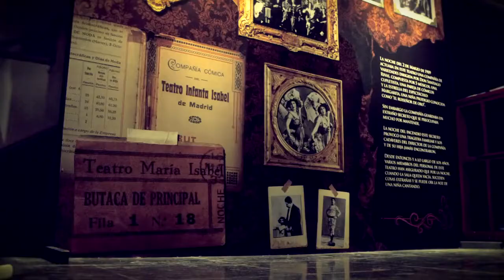NO TENGAS MIEDO (Promo Estreno) - Teatro Infanta Isabel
No tengas miedo, una obra para sentir terror, escrita y dirigida por Eduardo Aldán. Un experimento sobre el miedo que tiene como maestro de ceremonias a José Lifante, veterano actor que nos lleva asustando más de 40 años en sus películas. Una cuidada ambientación, terror psicológico y efectos especiales son los ingredientes que harán que el público lo pase muy bien pasándolo mal.

Fechas y Horarios:
Del 31 de marzo al 3 de julio de 2016
Miércoles a viernes 20:30 h. Sábados 19:00 y 21:00 h. Domingos 18:00 horas.